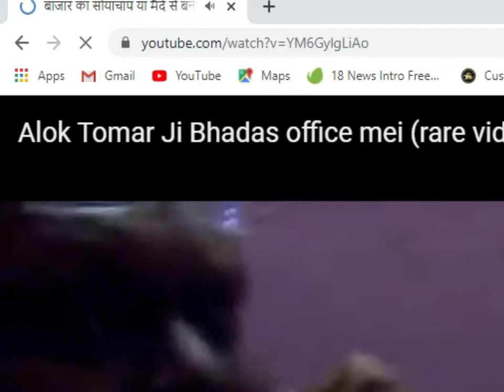Tigmanshu Betrays Alok